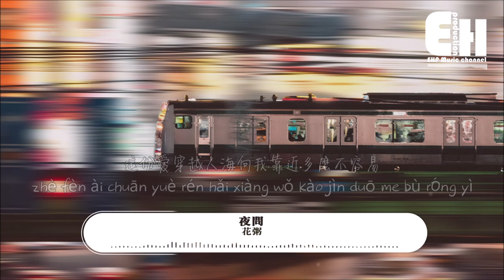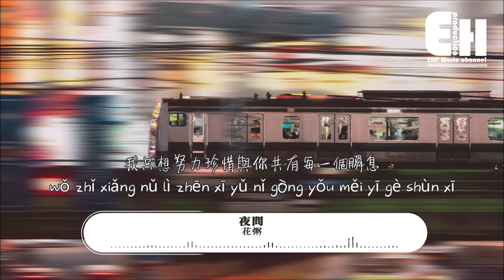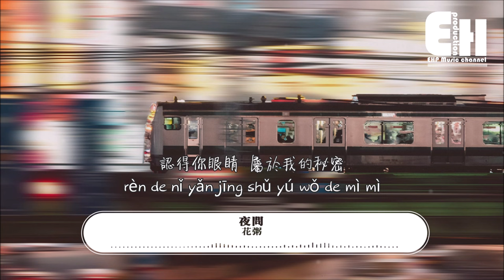花粥 - 夜問（《完美先生和差不多小姐》片頭曲）『這份愛穿越人海向我靠近多麼不容易。』【動態歌詞Lyrics】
❖微信公眾號：ehpmusicchannel
❖歌詞在下面❖

演唱：花粥
作曲：花粥
作詞：花粥
編曲：李志偉
音樂監制：王晨雨@S.A.G
製作人：李志偉
配唱製作人：王晨雨@S.A.G
吉他：李志偉
貝斯：張子涵
鼓：葛維彬
和聲：王馨悅
弦樂：國際首席愛樂樂團
弦樂監制：李朋
錄音師：張俊@S.A.G
混音工程：姜北生@S.A.G
母帶工程：姜北生@S.A.G
錄音棚：S.A.G Studio
版權：北京博生兄弟文化傳播有限公司（S.A.G）

熄滅了燈 找尋光的痕跡
腳下的路 清晰步伐堅定
聽見有人問著 你還在身邊嗎
溫柔的人回答 一直在這裡啊

這份愛穿越人海向我靠近多麼不容易
我只想努力珍惜與你共有每一個瞬息
倘若錯過之後來生還能再度遇見你
認得你眼睛 屬於我的秘密

黑夜只是 經過 白晝是我
呵護這份 天真 你的眼眸
聽見有人問著 是否夢有盡頭
我在未來陪你 堅定不會放手

這份愛穿越人海向我靠近沒一點道理
我只能沉默感應你的呼吸擁你在懷裡
倘若你還關心來生是否還能在一起
我要你相信 我堅持的意義

【Pinyin Lyrics】
Song：yè wèn
Singer：huā zhōu

xī miè le dēng zhǎo xún guāng de hén jì
jiǎo xià de lù qīng xī bù fá jiān dìng
tīng jiàn yǒu rén wèn zhe nǐ hái zài shēn biān ma
wēn róu de rén huí dá yī zhí zài zhè lǐ a

zhè fèn ài chuān yuè rén hǎi xiàng wǒ kào jìn duō me bù róng yì
wǒ zhǐ xiǎng nǔ lì zhēn xī yǔ nǐ gòng yǒu měi yī gè shùn xī
tǎng ruò cuò guò zhī hòu lái shēng hái néng zài dù yù jiàn nǐ
rèn de nǐ yǎn jīng shǔ yú wǒ de mì mì

hēi yè zhǐ shì jīng guò bái zhòu shì wǒ
hē hù zhè fèn tiān zhēn nǐ de yǎn móu
tīng jiàn yǒu rén wèn zhe shì fǒu mèng yǒu jìn tóu
wǒ zài wèi lái péi nǐ jiān dìng bù huì fàng shǒu

zhè fèn ài chuān yuè rén hǎi xiàng wǒ kào jìn méi yī diǎn dào lǐ
wǒ zhǐ néng chén mò gǎn yìng nǐ de hū xī yōng nǐ zài huái lǐ
tǎng ruò nǐ hái guān xīn lái shēng shì fǒu hái néng zài yī qǐ
wǒ yào nǐ xiāng xìn wǒ jiān chí de yì yì

❖Original Photo by Ryan Millier